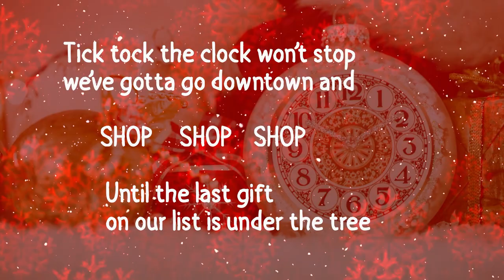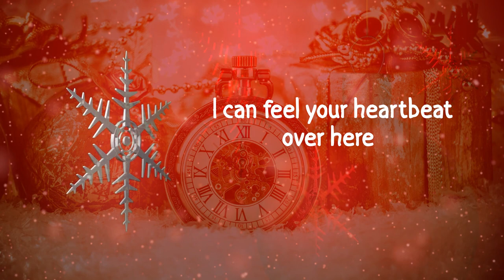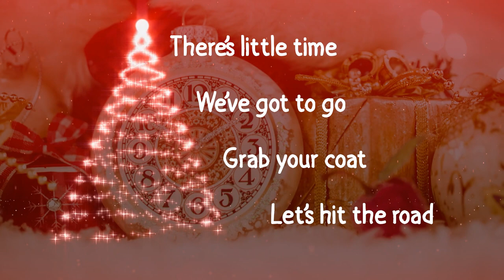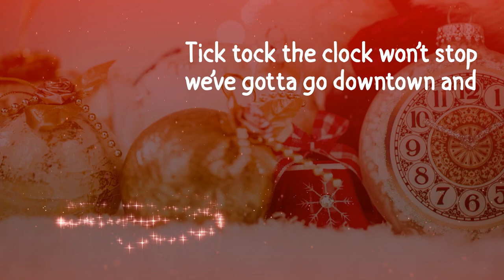Tick Tock - by Devan and Jenny (Lyric video 2023)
Original Christmas song by Devan and Jenny.
Lyric Video for 2023